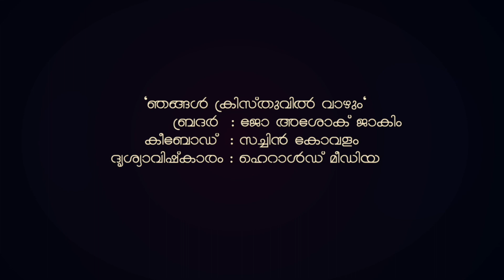ക്രിസ്തുവിൽ ഞങ്ങൾ വാഴും | Bro Joe Ashok Jakim | Bro Sachin Chris | Reign in Christ | A Worship Time